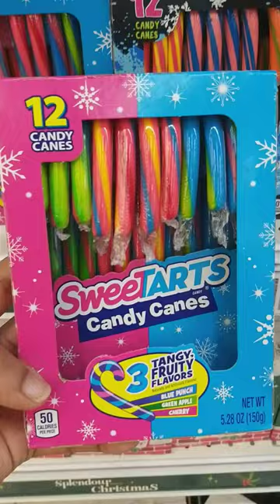🎄 SWEET TARTS - CANDY CANES 🍭 FRUITY FLAVORS